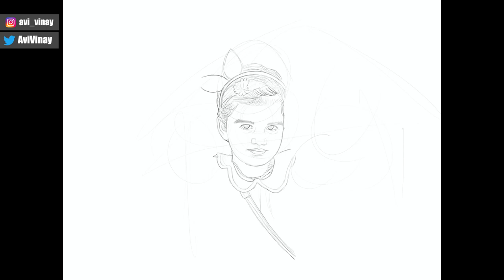Flying Beast Family Portrait Art | Procreate Time-lapse Painting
About this video:
Ye painting maine iPad Pro aur Apple Pencil se banaya hai. Procreate software me maine isko banaya hai. Aapko painting kaisi lagi ye aap jarur comment kar ke bataye. Thank you aapke support ke liye. Aise hi aap meri painting video pasand karte rahe.

Flying Beast Family Portrait Painting
Realistic Portrait Art Timelapse
Procreate Digital Painting Timelapse
Learn Procreate Digital Art
Realistic Portrait Art